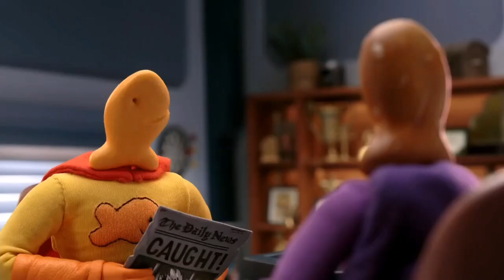Teennick Commercial Breaks (December 30, 2019)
These commercials aired during "The iCarly Takeover"

2 more days until a new decade. Goodbye 2010s